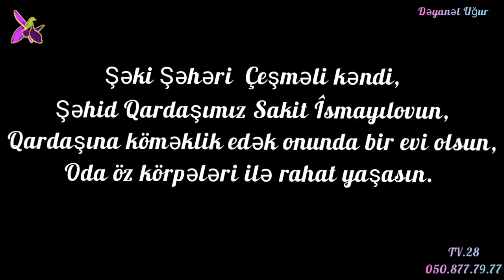Şəki Çeşməli kəndi Şəhidimizin Qardaşına kömək edək onunda bir evi olsun.